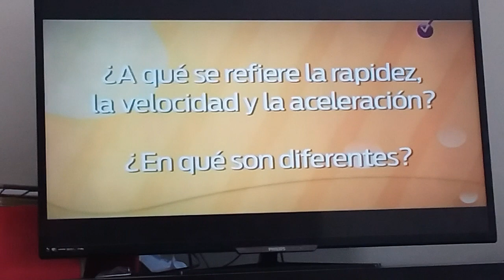Clases en linea 2do grado de secundaria matematicas || 07/05/2020